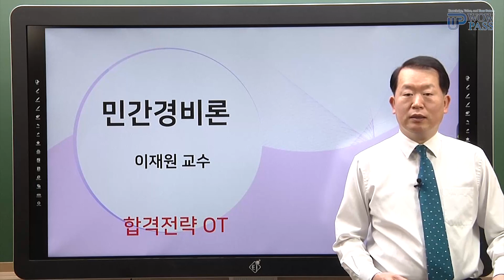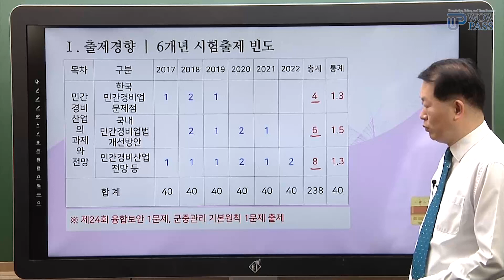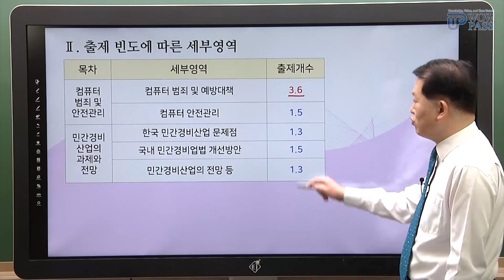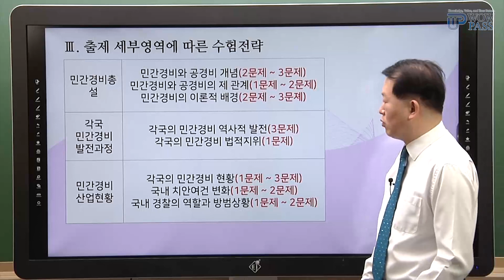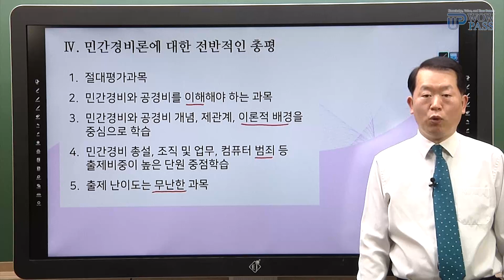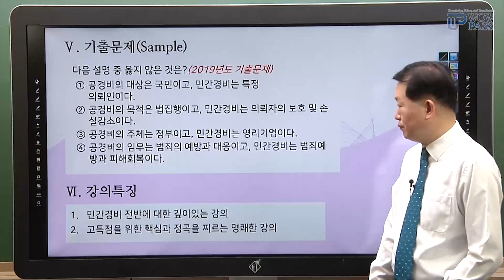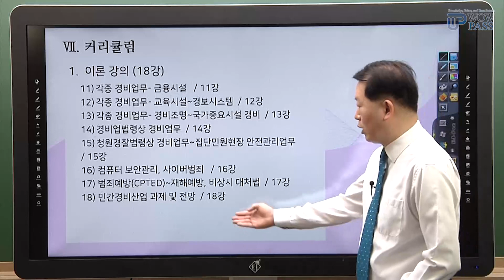2023 경비지도사 민간경비론 OT [와우패스]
2023 경비지도사는 와우패스로 한큐에 합격!

안녕하세요, 와우패스입니다.
민간경비론 이재원 교수님의 2023 경비지도사 OT 만나보시죠 !

경비지도사 BEST 강사진과 함께
열정적으로 시작하는 경비지도사!

한큐에 합격! 와우 경비 패스하세요.
여러분의 꿈과 열정, 노력을 응원합니다.